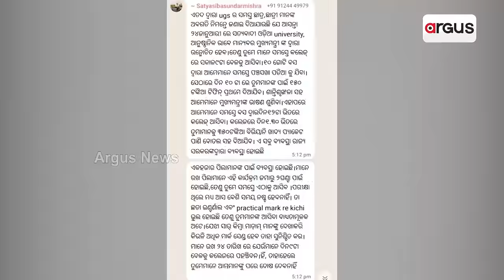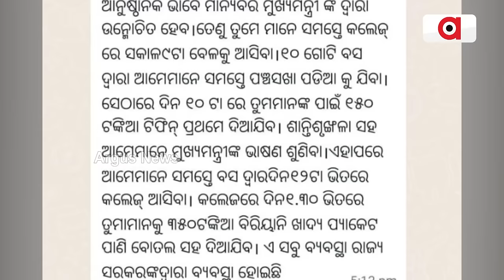ବିଜେଡି ଦଳ ଠାରୁ ମୁହଁ ଫେରାଇ ନେଉଛନ୍ତି ଯୁବସମାଜ || BJD || Odia University || Student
ପୁଣି ବିବାଦରେ 24 ବର୍ଷ ଶାସନ କ୍ଷମତାରେ ଥିବା ବିଜେଡି ସରକାର । ଆଉ ପୁଣି ଚର୍ଚ୍ଚାରେ ମୁଖ୍ୟମନ୍ତ୍ରୀ ନବୀନ ପଟ୍ଟନାୟକ । ସତ୍ୟବାଦୀରେ ଓଡିଆ ବିଶ୍ୱବିଦ୍ୟାଳୟର ପ୍ରତିଷ୍ଠା ଉତ୍ସବରେ ଯୋଗଦେବାପାଇଁ ଛାତ୍ରଛାତ୍ରୀ ଓ ଯୁବ ସମାଜଙ୍କୁ ଦିଆଗଲା ଲୋଭନୀୟ ଅଫର ।